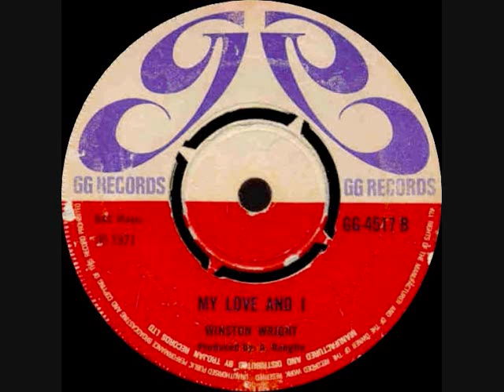Winston Wright & The Maytones - My Love And I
GG RECORDS 1971